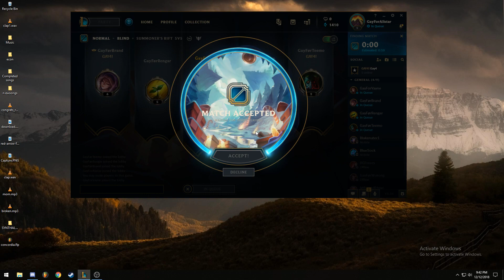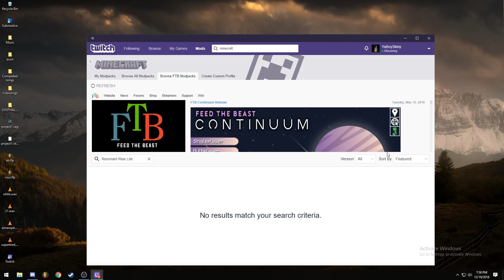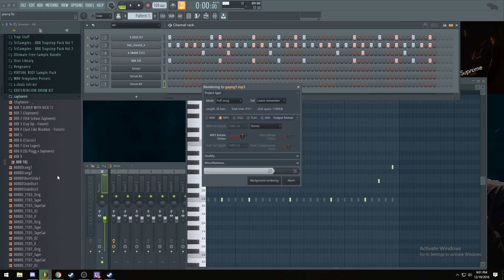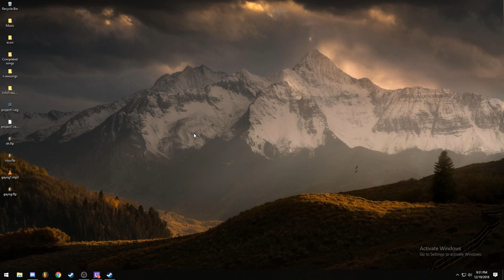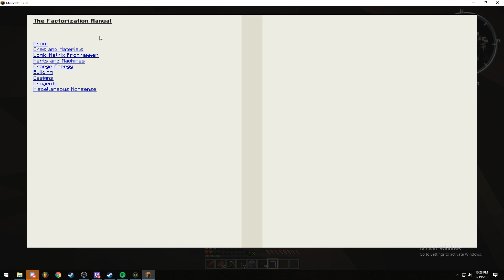devam gets us so hyped, i start running at 7am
and we still going strong

5 d a y s b a b y